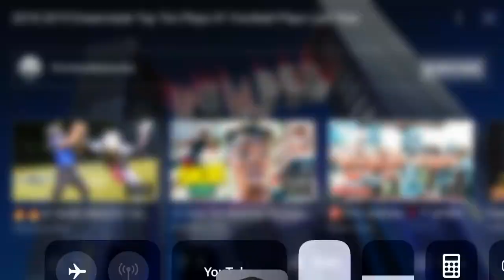Ivan Rodriguez big run!!